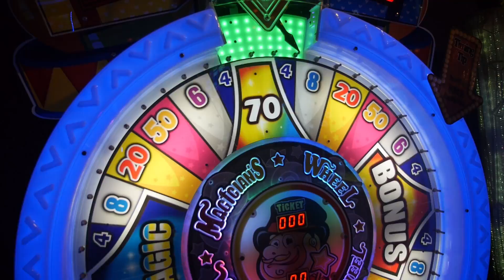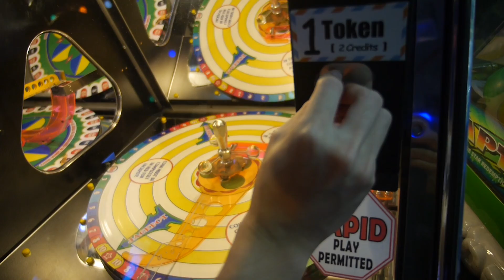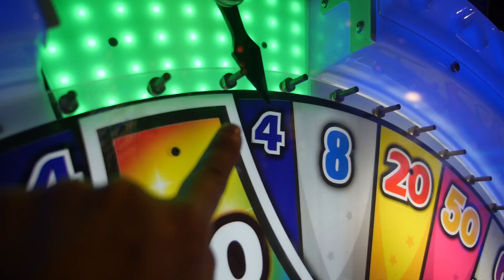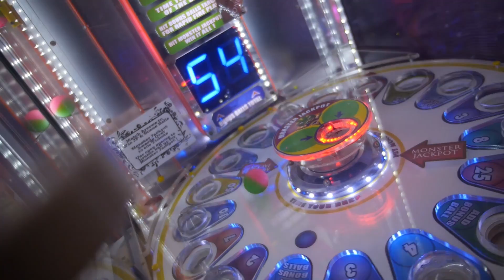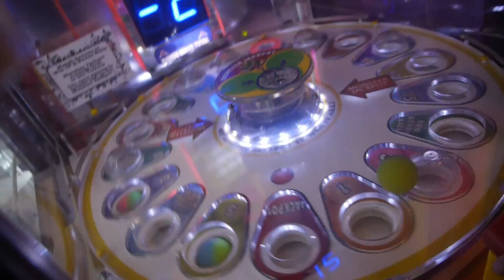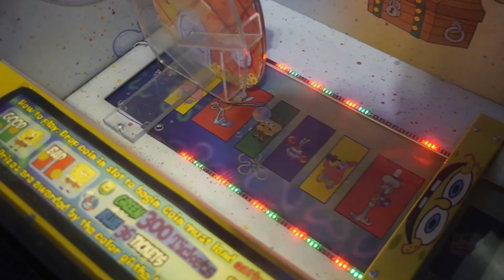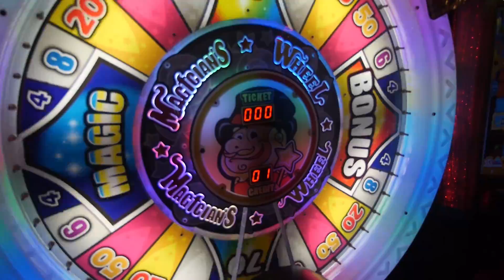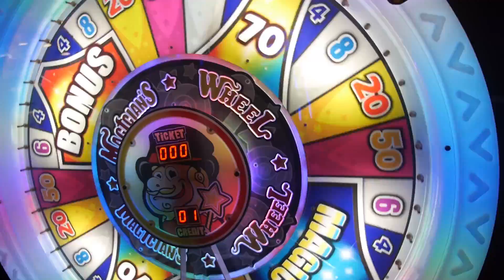Arcade with my Korean Friends - Arcade Ninja (CowPlayCowMoo)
I got my Korean friends to play the arcade and it was a really fun challenge!
Well one of them is Korean...

Location
Cow Play Cow Moo
Suntec City
Level 2
Between Tower 3 and 4

Thanks to Cow Play Cow Moo for helping us make this video!